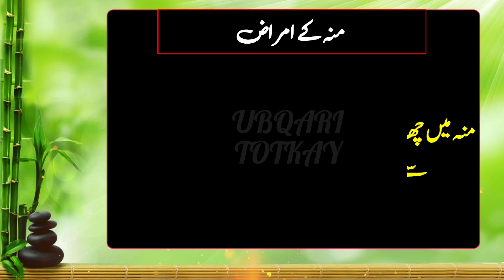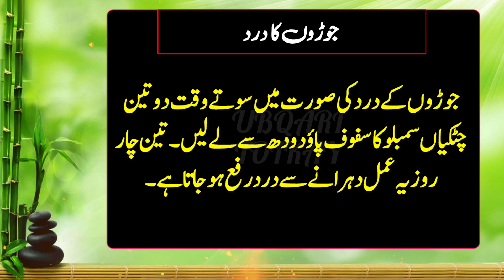Sumblo Booti Ke Fawaid | Sumblo Booti Benefits in Urdu | Cancer ka Ilaaj |سملو کے فائدے| Sumlo Booti